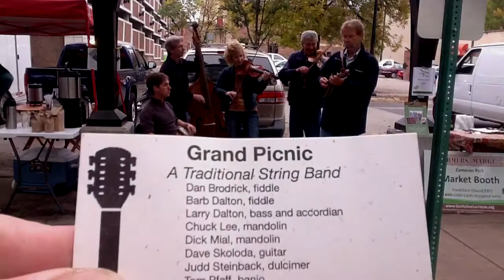Soldiers Joy GRAND PICNIC